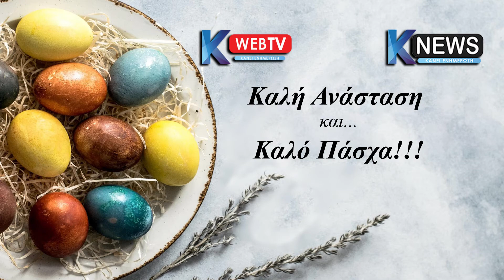Kapa-News: Πασχαλινές ευχές απο τον κ. Θανάση Λιακόπουλο